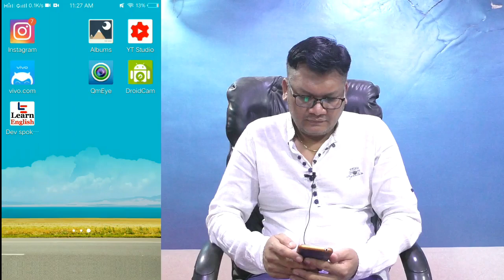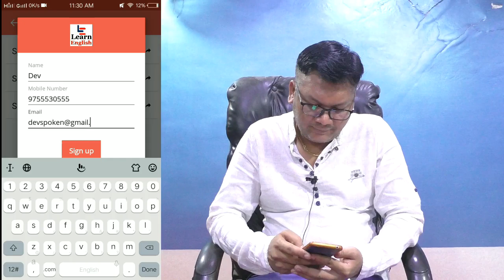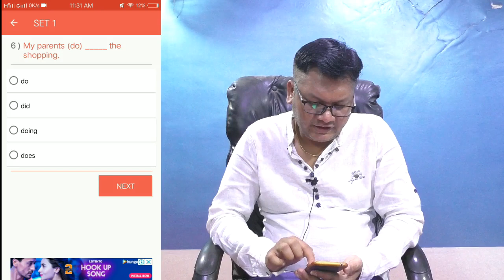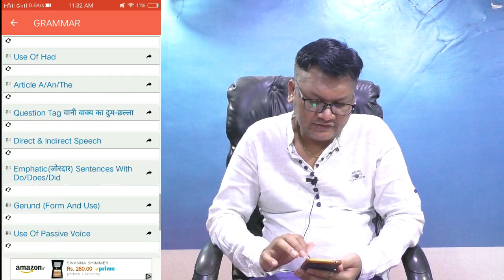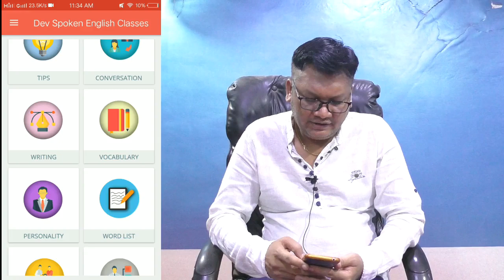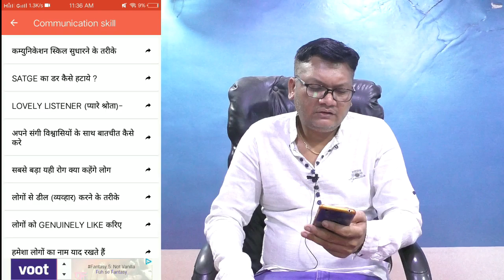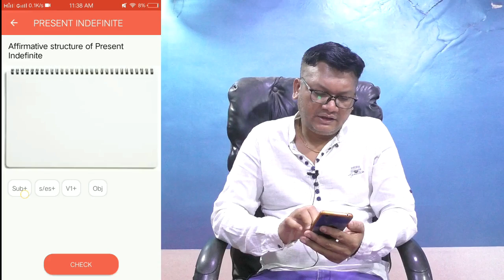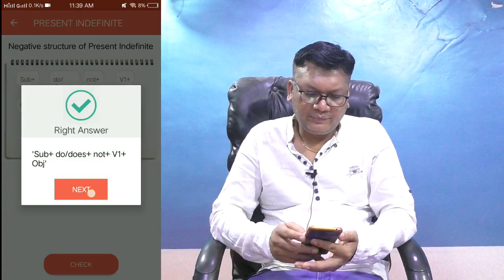Free App for learning English:घर बैठे अंग्रेजी सीखें